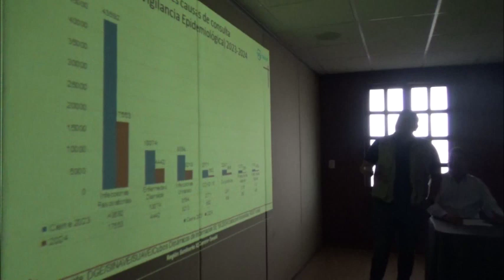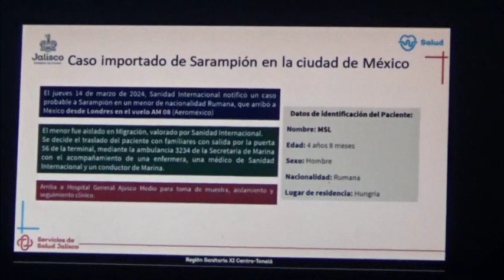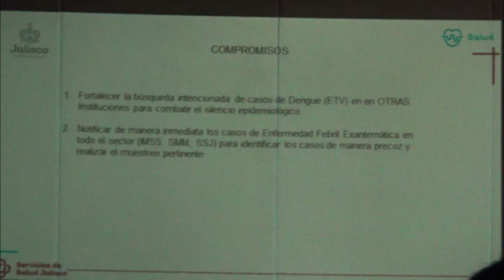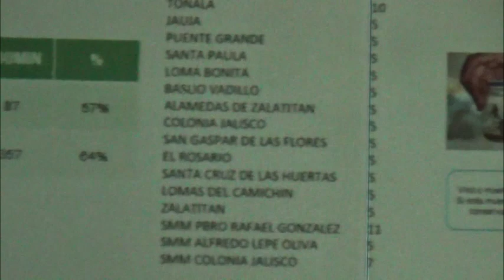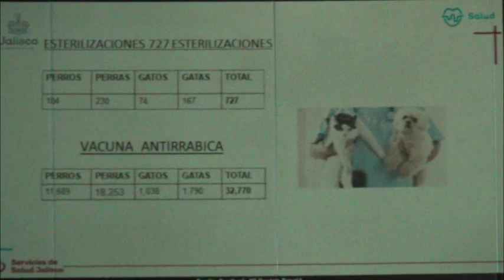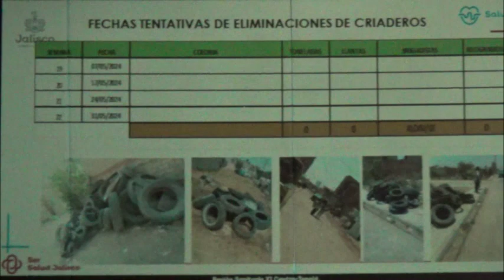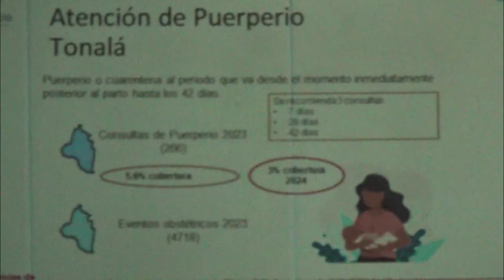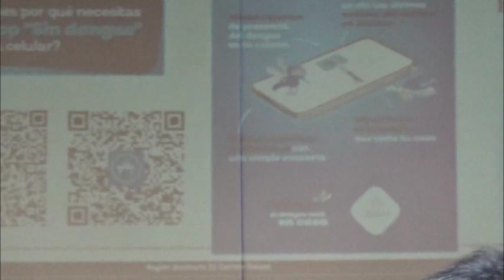SESIÓN DEL CONSEJO MUNICIPAL DE SALUD 020524